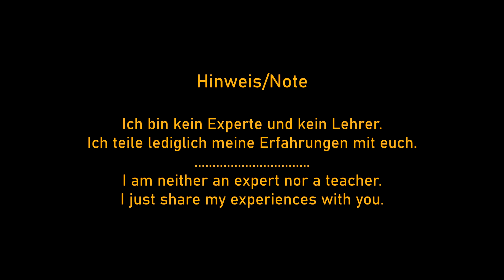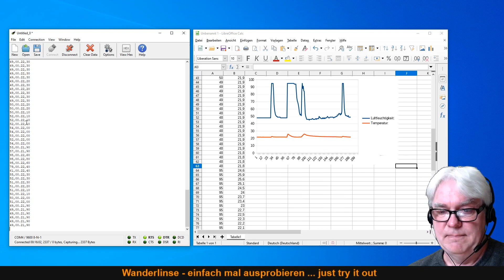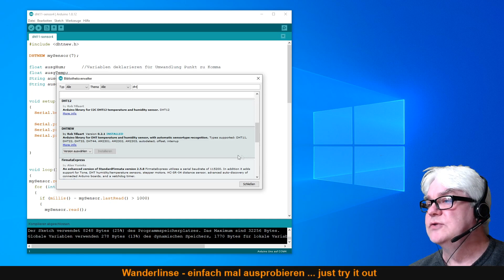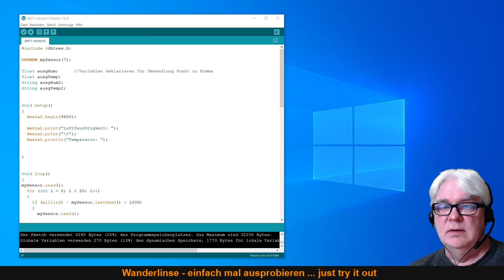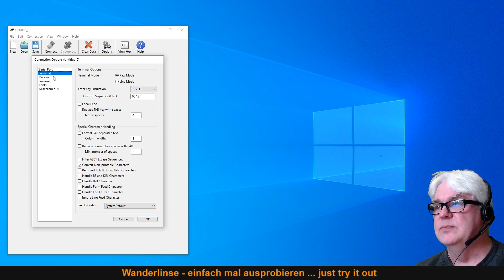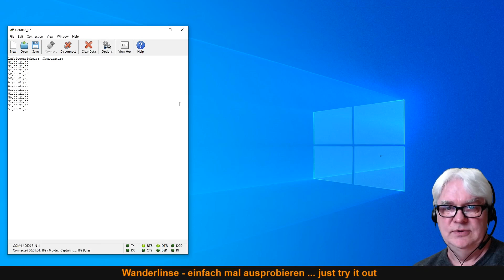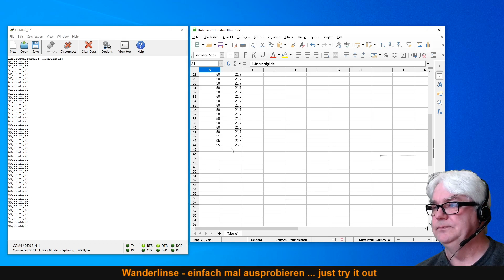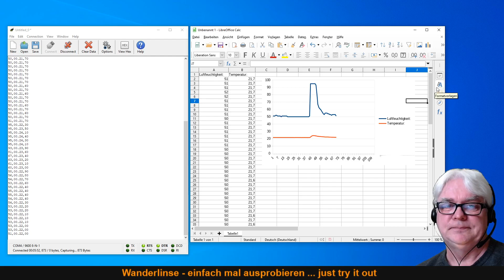Arduino Sensor DHT11 Echtzeit Daten in Tabelle einlesen mit Grafik Genaue Anleitung Tutorial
Daten in Echtzeit mit Arduino Sensor in Tabelle einlesen und als Grafik, Statistik darstellen. Günstiger DHT11 Sensor für Luftfeuchtigkeit und Temperatur.
*** weiter gehts hier unten *** ▼

Arduino DHT11 Sensor (Amazon)

Funduino Starterkit XXL (Amazon)

Arduino Starterkit (Amazon)

Meine Webcam: Logitech C920 Pro Full HD Webcam (Amazon)
(Für Zoom, Skype, FaceTime, Hangouts, Videokonferenz, Home Office,...)

Mein Headset: Sennheiser USB Headset "PC 8" mit Mikrofonverstärker (kaum Rauschen) (Amazon)

*Ich erhalte eine kleine Provision vom Amazon Gewinn.

Im Video lese ich mit dem Arduino die COM Daten des Temperatur und Luftfeuchtigkeit Sensors "DHT11" in eine Tabelle ein (Temperatur und Luftfeuchtigkeit) und gebe sie in Echtzeit in LibreOffice Calc aus, einer kostenlosen Tabellenkalkulation wie Excel. Die Daten und das Diagramm werden automatisch aktualisiert. Allerdings musste ich zunächst in Arduino den Dezimalpunkt in ein Dezimalkomma umwandeln. Dies war nicht so einfach, wie ich dachte, klappte aber schließlich. Wenn man den Punkt nicht in Komma umwandelt, erscheinen die live Daten zwar in der Tabellenkalkulation, sie werden jedoch nicht als Diagramm dargestellt. Nach der Umwandlung funktioniert alles einwandfrei.